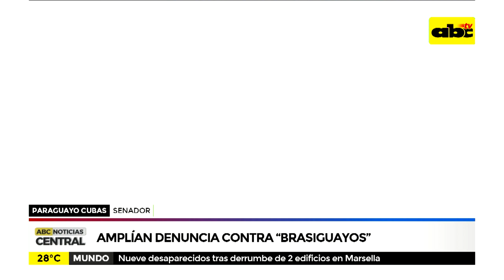Amplían denuncias contra brasiguayos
Ampliaron la denuncia contra colonos que había atacado días atrás a supuestos invasores de tierras.